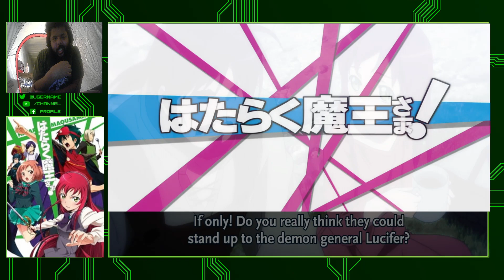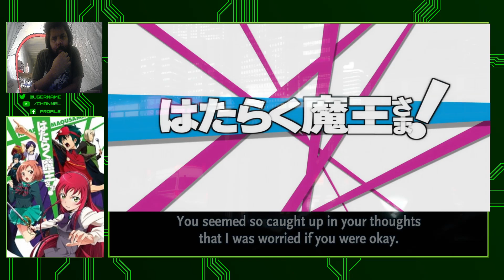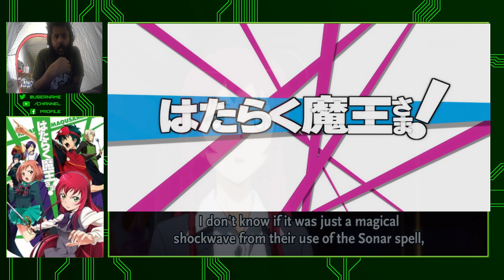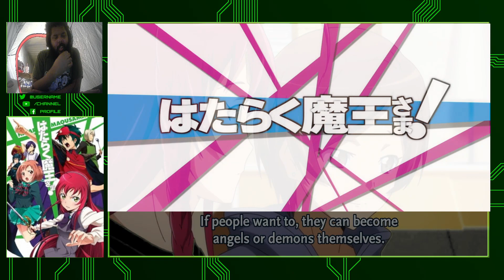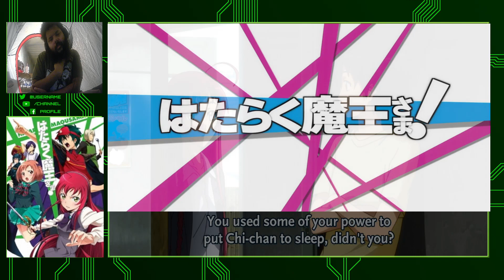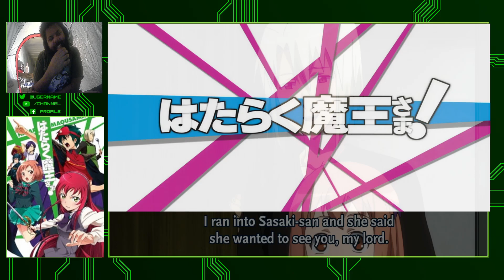The Devil is a Part-Timer! Episode 4 Reaction